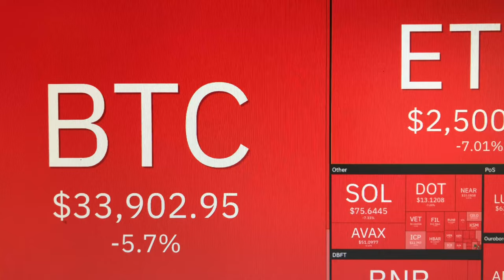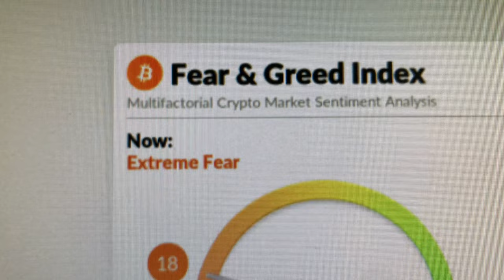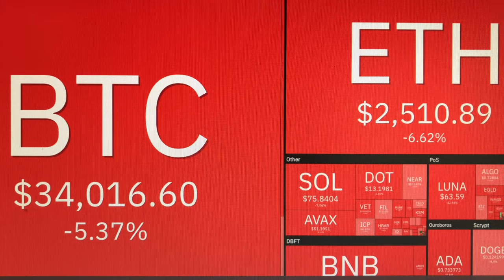How I Succeed in a Crypto Bear 🐻 Market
☕ You can Buy me a coffee if you found value in my video Dollar-cost averaging (DCA) is an investment strategy in which an investor divides up the total amount to be invested across periodic purchases of a target asset in an effort to reduce the impact of volatility on the overall purchase.

✅  Dollar-Cost Average with Voyager
►  Voyager: (earn interest on your crypto):